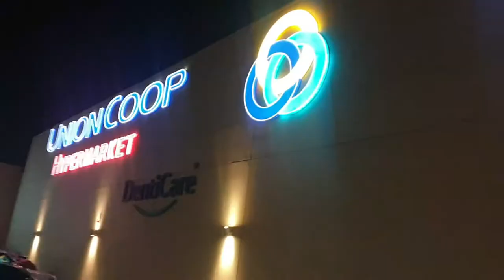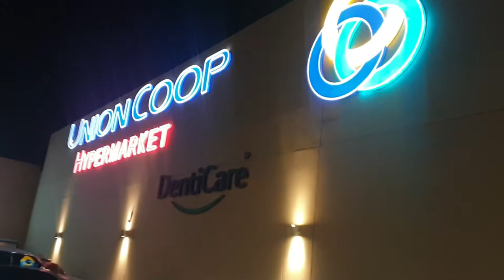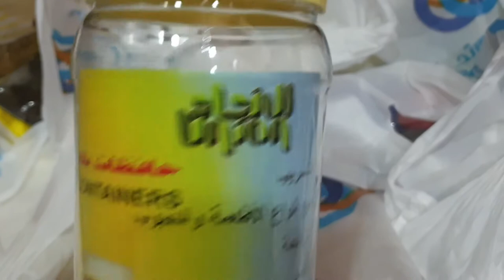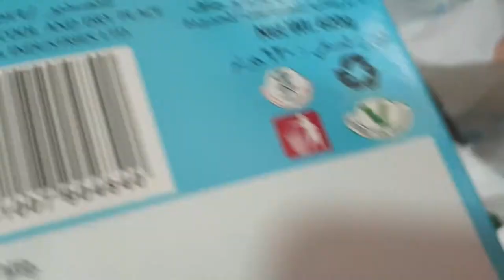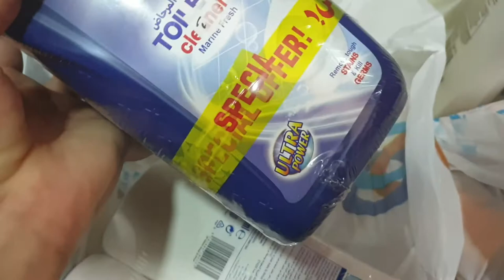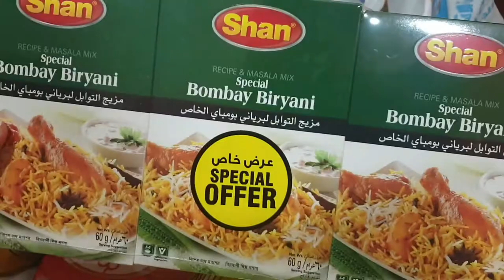UAE life Vlogs|| Monthly Grocery Haul || National Day Discounts || Union Coop